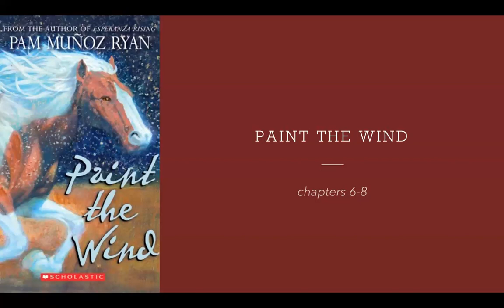Paint the Wind chapters 6-8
Paint the Wind by Pam Munoz Ryan: chapters 6-8, read by Miss Johnson